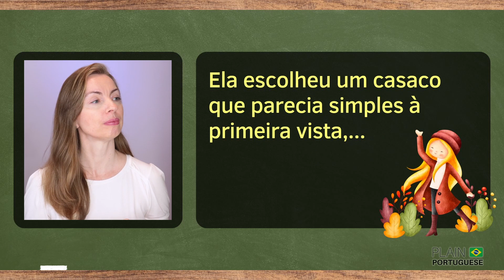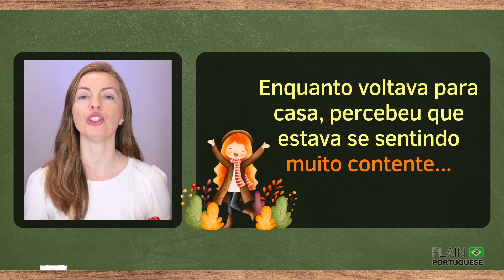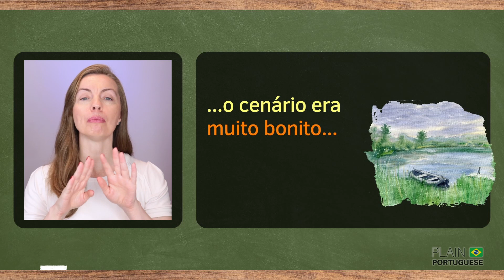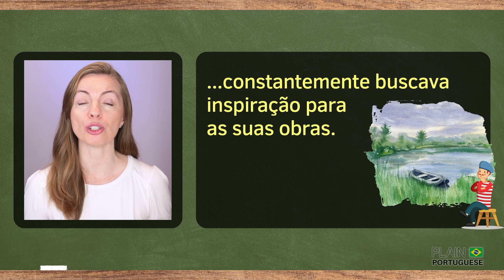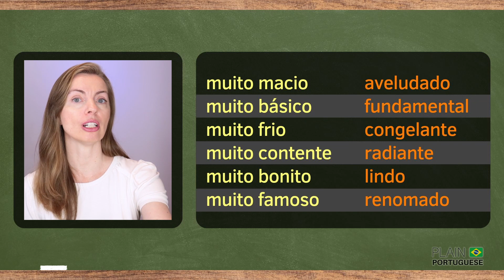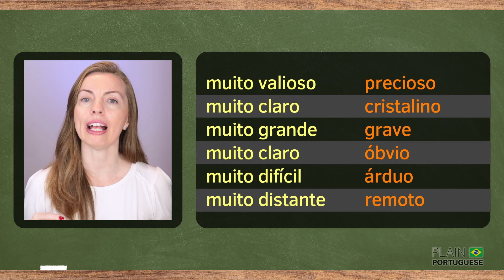Advanced Brazilian Portuguese Adjectives: Improve Your Fluency with 3 Stories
If you're already on your Brazilian Portuguese language journey, it's time to take it to the next level! Join me on an exciting adventure where we'll dive deep into advanced vocabulary and add a flair to your language skills.

In today's lesson, we're going to unlock the power of extreme adjectives in Portuguese. Why settle for "very tired" when you can say "exhausted" nicely? Find out how to add extra emphasis to your descriptions and make your conversations truly captivating.

During this session, we will explore not one, not two, but several extreme Portuguese adjectives. Immerse yourself in three captivating tales where these adjectives shine like stars. Pay close attention to how they turn everyday conversations into extraordinary conversations.

Don't miss this golden opportunity to improve your Portuguese language skills. Get ready to impress, inspire, and stand out with your language skills!

✅ Appreciate this channel? Please consider making a small contribution. You may:

1️⃣ Become a member of Plain Portuguese Club and have access to some exclusive perks. Click here for more details on different levels of membership available.

2️⃣ Buy a Super Thanks by clicking on the ❤️THANKS (VALEU) button on any video of this channel.

4️⃣ Besides donating money, you can contribute by simply watching our videos (preferably until the end), giving them a thumbs-up, giving us feedback on how to improve our channel, and telling others about it.

*** CREDITS ***